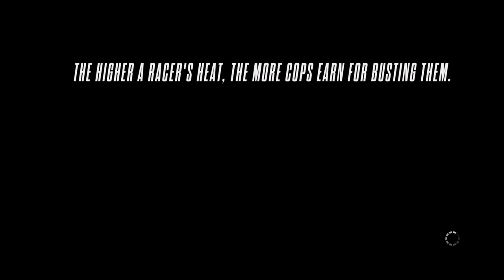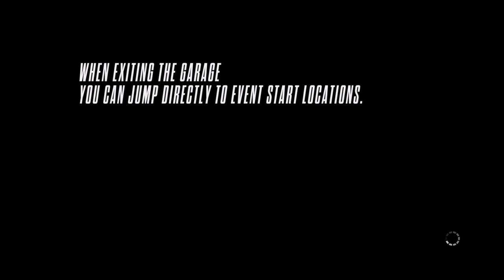Need for Speed Rivals : Ford Mustang GT 2015 gameplay